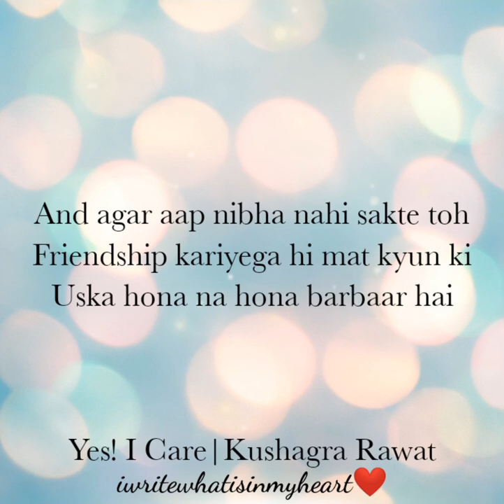Friendship|Yes! I Care|Kushagra Rawat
Hello guys...